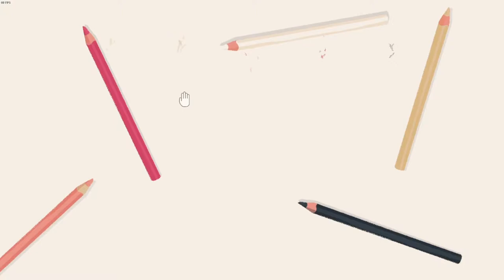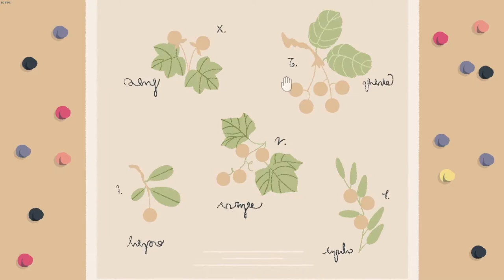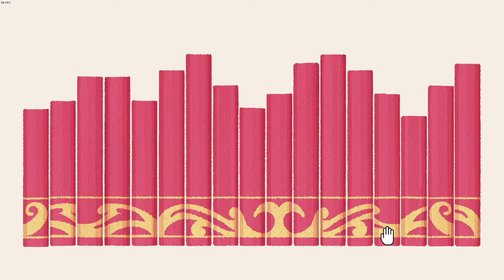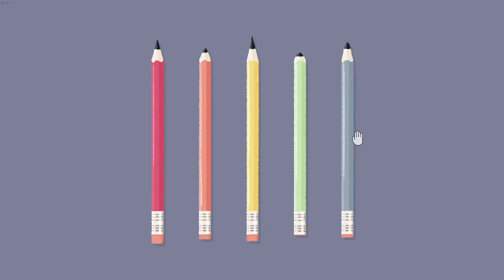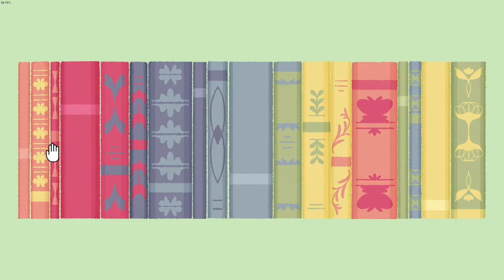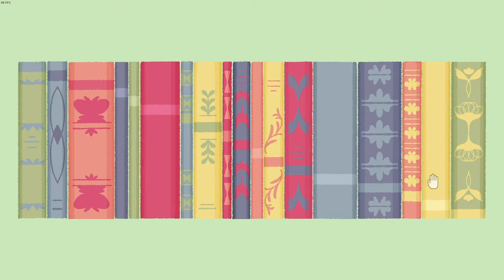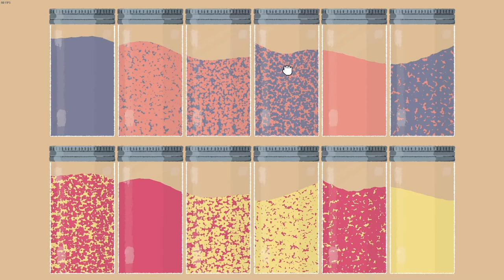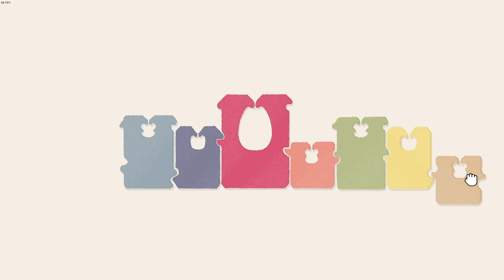this game feels like home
A Little to the Left ! enjoy this amazing game...feat. Shalah !

videover socials !

0:00-53:14 a Hutt slithers into the food court. the cashier says, “hey ! we have a pizza place named after you !”
the Hutt says, ~ ~ ~ ~ ~ ~ ~ ~ ~ ~ ~ ~ ~ ~ ~ “you have a pizza place named Jabba Desilijic Tiure ?”
53:14-53:47 outro